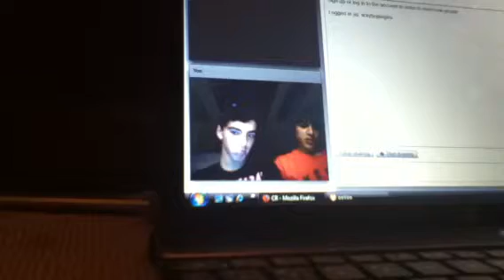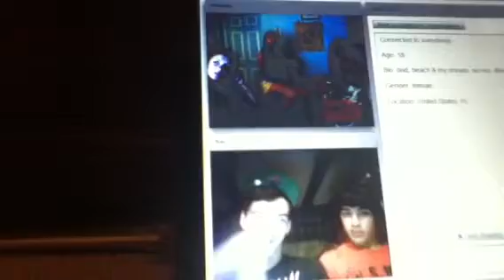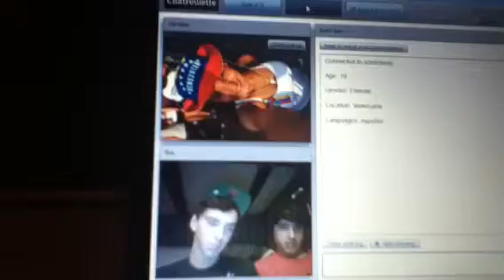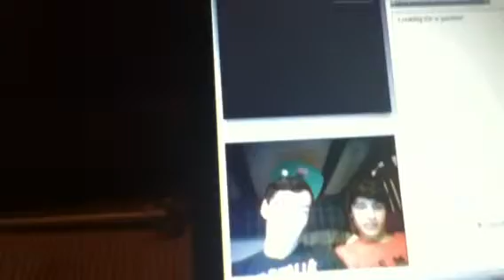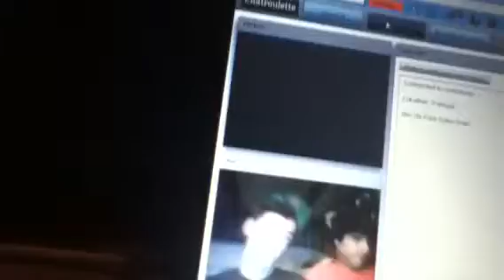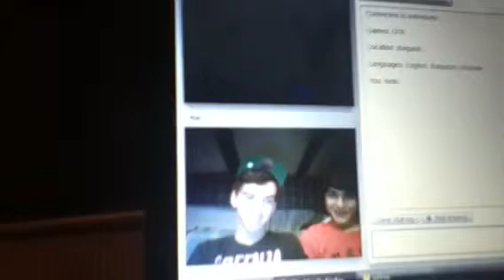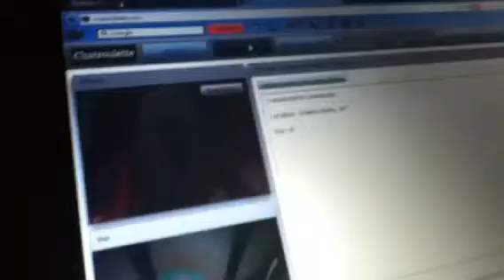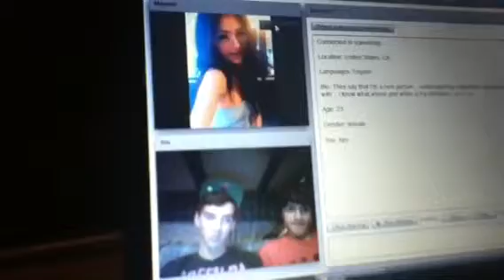Chat roulette adventures part 3 HONEY BOO BOO!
Funny adventure with shades 5
Super long video.